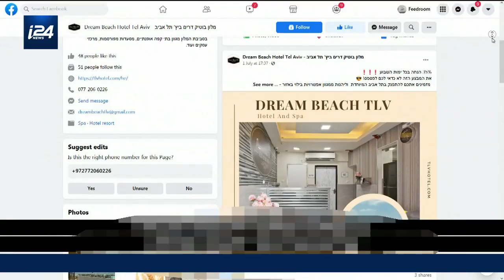Israël : l'hygiène déplorable de certains hôtels hors de prix